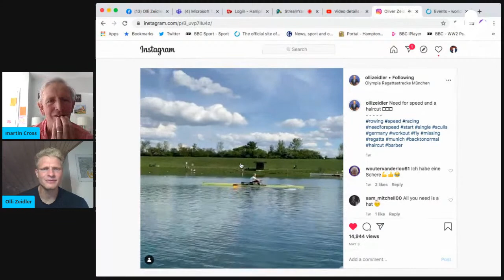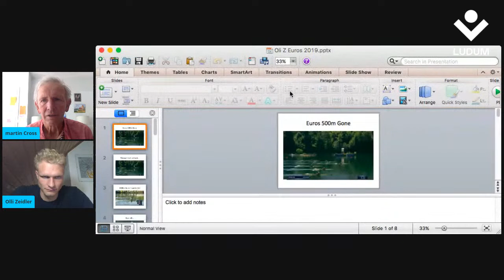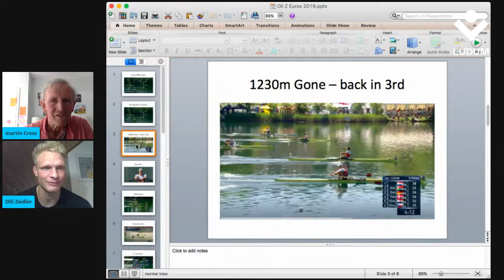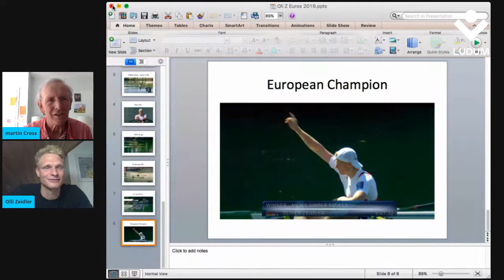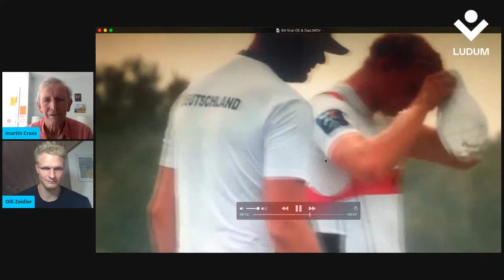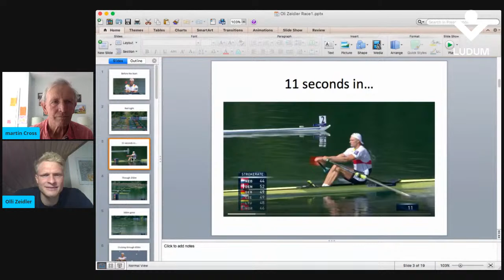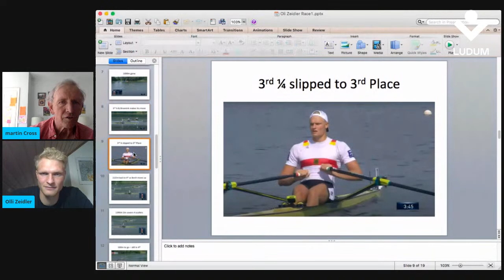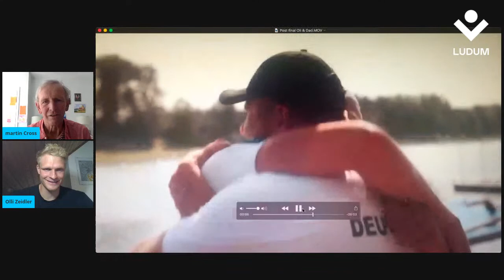Ollie Zeidler talks all things rowing with Martin Cross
Ollie Zeidler World single sculls champion 2019